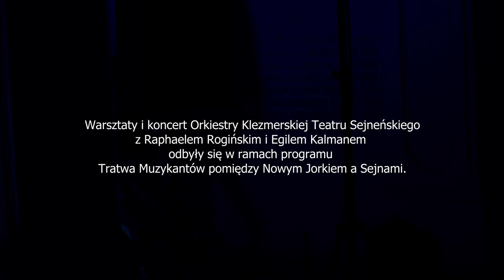Raphael Rogiński, Egil Kalman i OKTS - Tratwa Muzykantów pomiędzy Nowym Jorkiem a Sejnami 2022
Raphael Rogiński, Egil Kalman i Orkiestra Klezmerska Teatru Sejneńskiego

19 sierpnia 2022 roku, Spółdzielnia Jazzowa w Sejnach
realizacja: Agata Wasilewska, Staszek Czyżewski

Program Tratwa Muzykantów pomiędzy Nowym Jorkiem i Sejnami 2022 Wsparcie ze Stolicy Kultury i Go z Funduszu Promocji Kultury państwowego funduszu celowego w ramach programu „Muzyka narodowa” przez Narodowy Instytut Muzyki i Tańca .